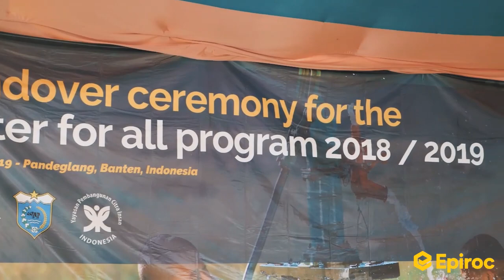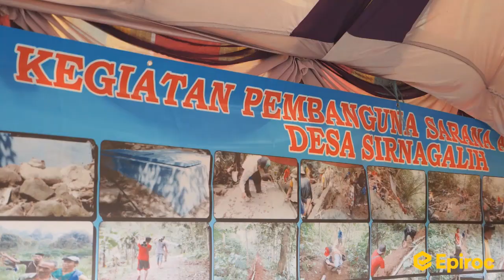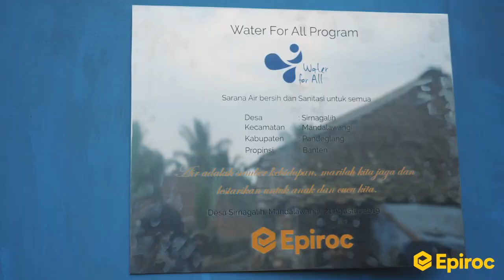Epiroc Water For All Program, 2018/2019 - Indonesia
Helping people to access clean water, healthy life and sanitation facilities are our responsible. Epiroc as company and Employees in Indonesia supported the Water for All program by 2018/ 2019 by giving a donation every month.

Project : Water for All Project
Period : 2018/2019
Location: Desa Sirnagalih, Banten, Indonesia